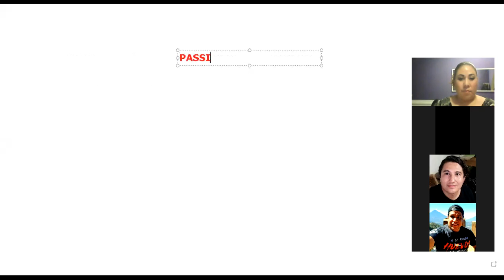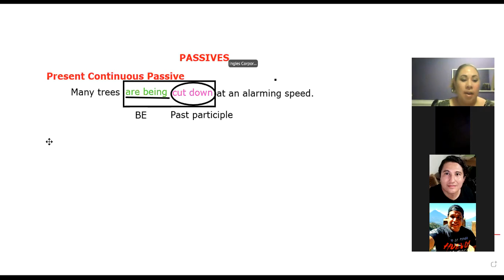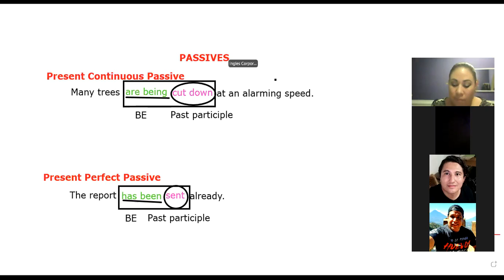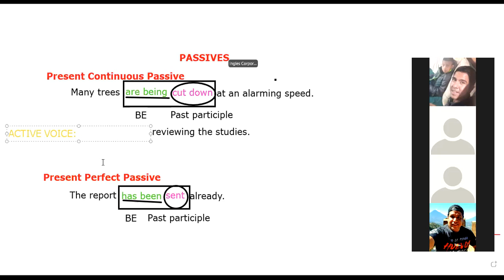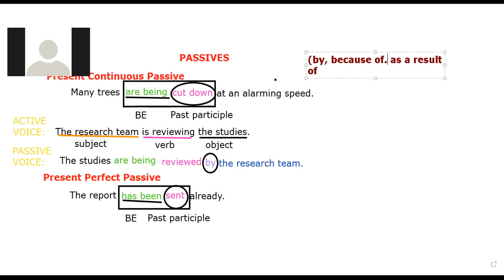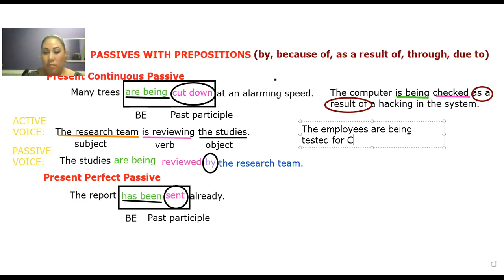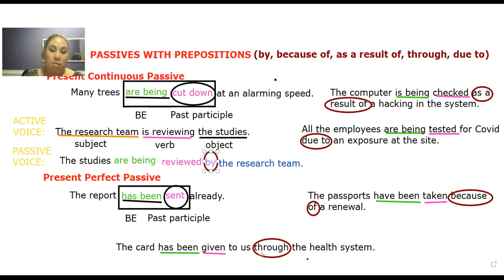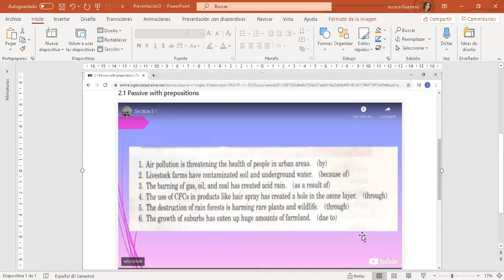Ingles Corporativo- Day 5- Passive Voice with Prepositions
By the end of this class you will be able to describe causes with by, because of, due to, through, and as a result of; you will do so by using present continuous passive and the present perfect passive.